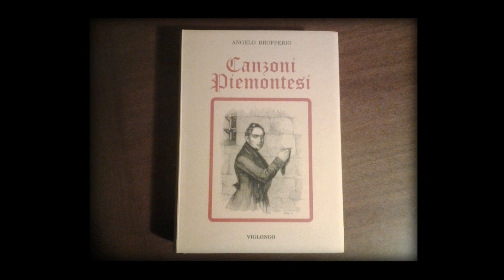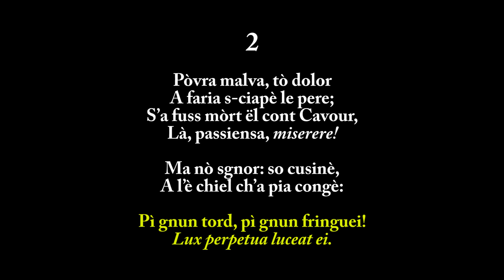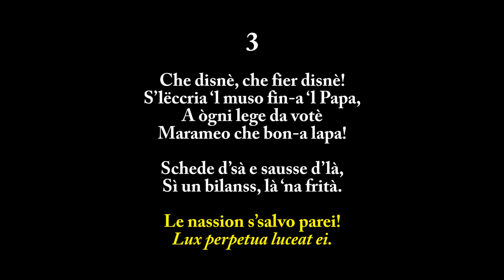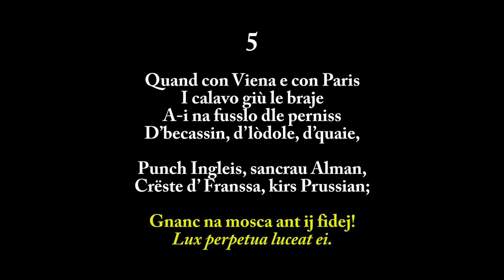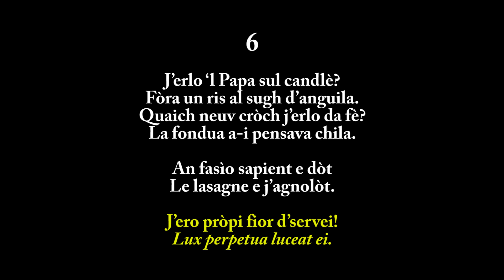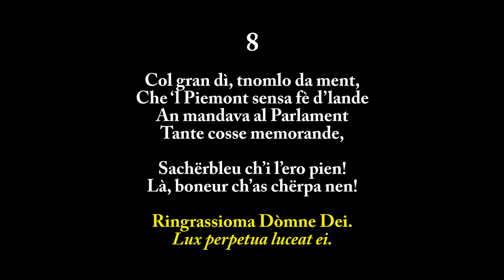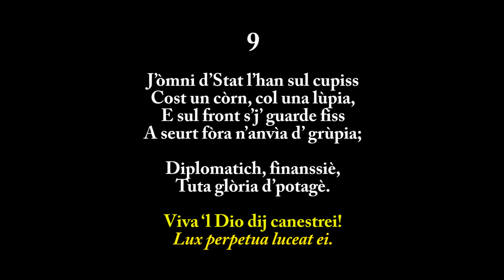Al cusinè dël Cont Cavour (1854)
Strumentazione di Davide Cantino dell'armonizzazione di 41 «Canzoni Piemontesi» di Angelo Brofferio pubblicate da Giuseppe Blanchi per Pianoforte, Canto, Mandolino e Chitarra.

TRADUZIONE in ITALIANO:

Al cuoco del Conte Cavour
Morto di colera a Torino
Esequie della malva

1
Don, don, don, don, don, don, don! «Cosa c’è? Cosa c’è?». «È morto un cuoco». «Sotterratelo, sotterratelo!». «Che sotterrarlo? Va piazzato in cima ad una guglia e proclamato re delle torte e dei tortellini: lux perpetua luceat ei!».

2
Povera malva, il tuo dolore farebbe spaccare le pietre; se fosse morto il conte Cavour, là, pazienza, miserere! Ma nossignore, è il suo cuoco, è lui che ha preso congedo: più nessun tordo, più nessun fringuello! Lux perpetua luceat ei!

3
Che pasti, che fieri pasti! Si leccherebbe i baffi persino il Papa. Ad ogni legge da votare, marameo che buona mangiata! Di qua schede e di là salse, qui un bilancio, là una frittata. Le nazioni si salvano così! Lux perpetua luceat ei!

4
Prendendo a calci in quel posto l’opinione che lecca e abbaia, noi, il codice penale lo sistemavamo stando a tavola: visti non visti, accomodavamo articoli e pasticci: neppure Solone avrebbe fatto meglio! Lux perpetua luceat ei!

5
Quando con Vienna e Parigi calavamo i calzoni, ce ne fossero state di pernici, beccaccine, lodole, quaglie, bevande inglesi, crauti tedeschi, creste di Galli, Kirsch prussiano; nemmeno una mosca nei vermicelli! Lux perpetua luceat ei!

6
C’era il Papa in gran pompa? Fuori un riso al sugo d’anguilla. Qualche nuovo prestito da fare? Ci pensava la fonduta. Ci facevano sapienti e dotti lasagne ed agnolotti. Eravamo proprio fior di cervelli! Lux perpetua luceat ei!

7
Stato civile, abolizione dei conventi, del foro ecclesiastico, delle dogane: frullate il tutto e in conclusione avrete un bel nulla di succo di rane. Mozioni, voti, ordini del giorno, cosa sono queste cose? Polentina con uccelli. Lux perpetua luceat ei!

8
Quel gran giorno, ricordiamolo, che il Piemonte, senza tante ciance, mandava in Parlamento tante zucche memorande, perbacco, com’erano piene! Là, per fortuna che non si crepa, ringraziando Domineddio. Lux perpetua luceat ei!

9
Gli uomini di governo hanno in testa questo un corno, quello una cisti e in fronte, se li guardate fissi, gli vedete spuntare un abbozzo di greppia; diplomatici, finanzieri, tutta gloria del fornello, evviva il Dio dei canestrelli! Lux perpetua luceat ei!

[Per gentile concessione dell'editrice Viglongo]